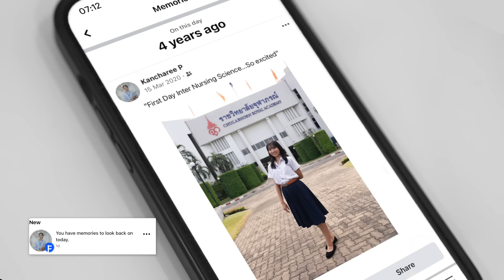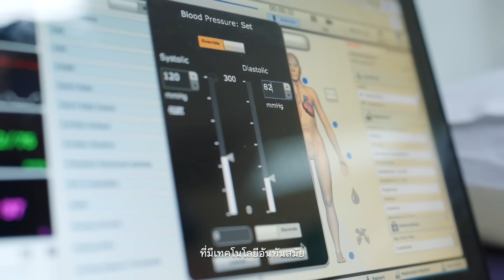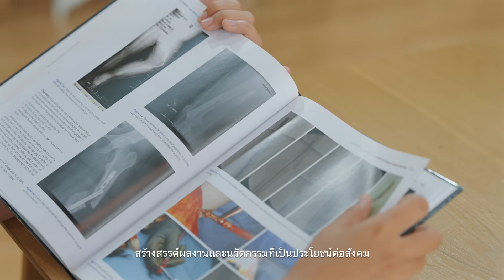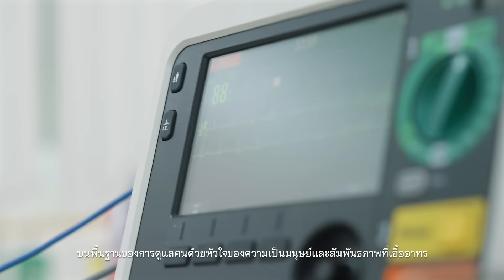Bachelor of Nursing Science (International Program) New Program 2022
Bachelor of Nursing Science (International Program)  Princess Agrarajakumari College of Nursing, Chulabhorn Royal Academy

The Bachelor of Nursing Science Program (International Program) is the management of learning for change through experiences and reflection with critical thinking and exchanging of logical ideas to develop self-learning towards the change of worldview, aiming to develop graduates to have skills in research, analysis, synthesis, reflection, creativity, and ability to integrate the evidence-based research and technology in nursing practice according to professional standards and cross-cultural learning as leaders and developers with contribution to research and innovation. Graduates should be able to perform their profession independently according to the qualifications and skills of both domestic and international entrepreneurs towards the health needs of the global society and the consciousness of global citizenships.